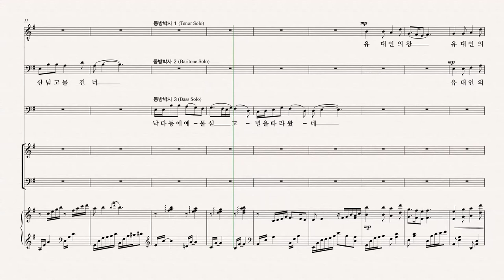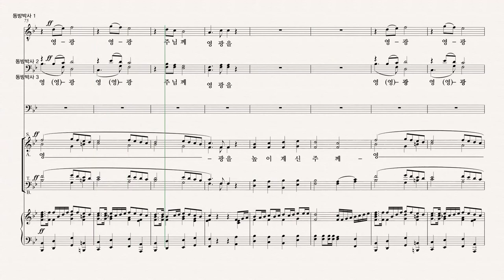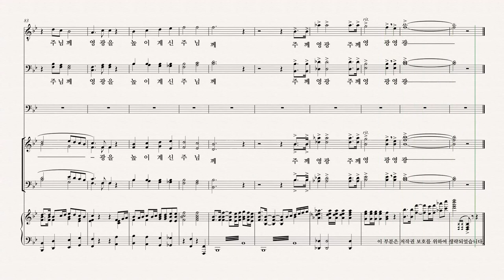[성탄절 칸타타] 최정연 '사랑으로 오셨네' 07.아기 예수께 경배하세 TENOR 파트 듣기